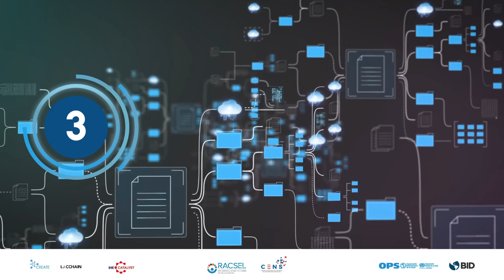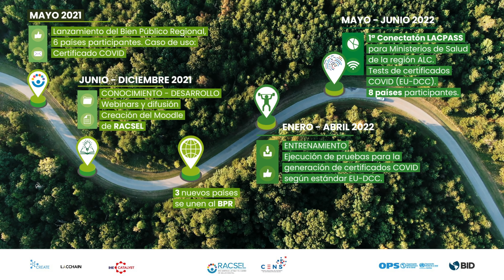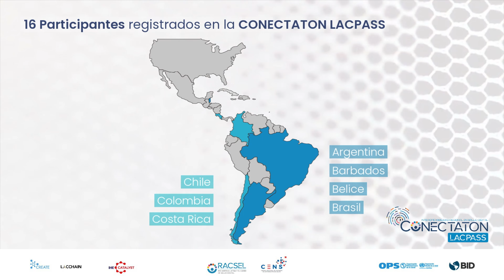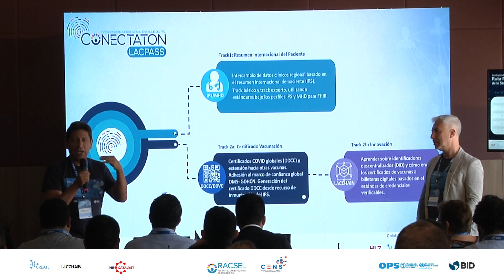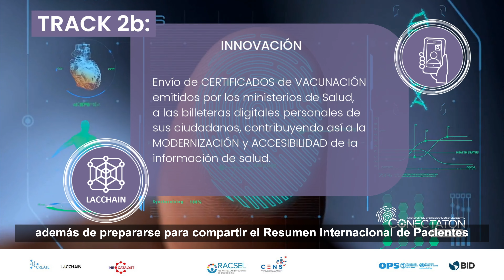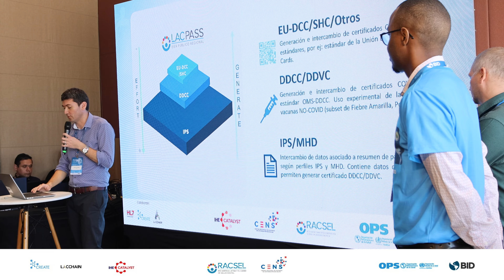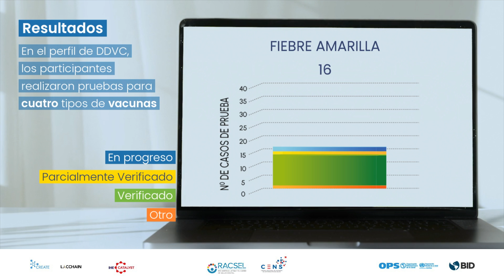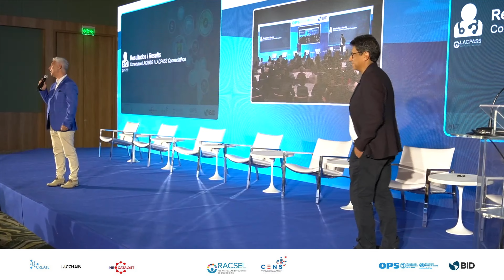2023 Conectaton LACPASS (sub esp)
2023 Video memoria Conectaton LACPASS. Sao Paulo, Brazil.